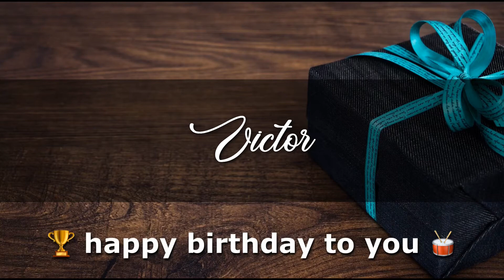VICTOR Angelclasico HAPPY BIRTHDAY